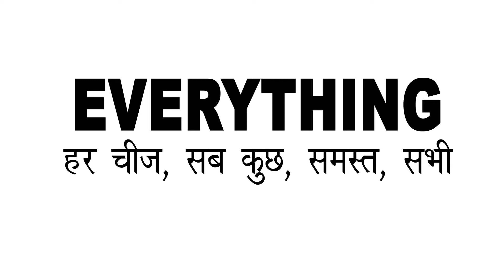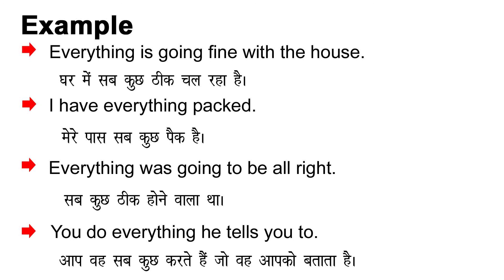Everything Meaning in Hindi/Everything ka Matlab kya Hota hai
Everything meaning in Hindi
Everything ka Matlab kya Hota hai
Everything ka Hindi Meaning
Everything explained in detail.

इस विडियो में मैं  ,Everything शब्द का इंग्लिश में अर्थ या मतलब क्या होता है इसके के बारे पूरी विस्तृत रूप से बताया .